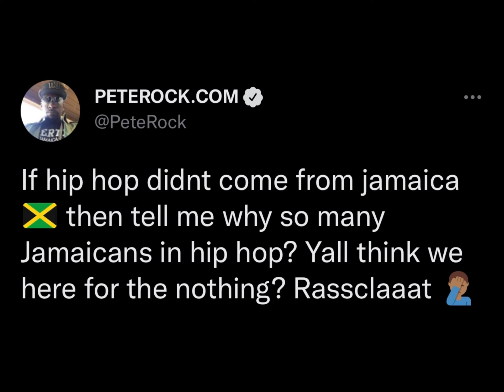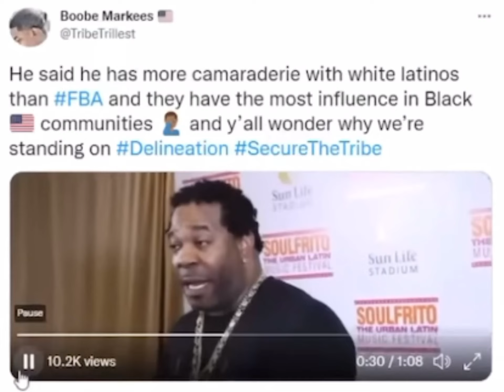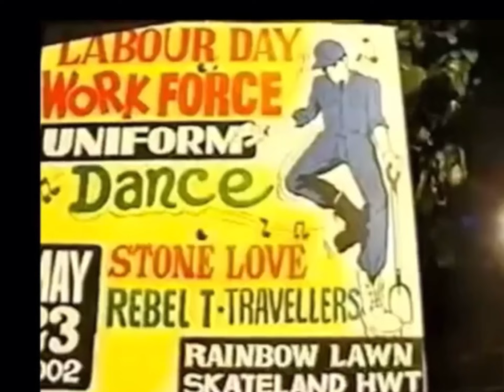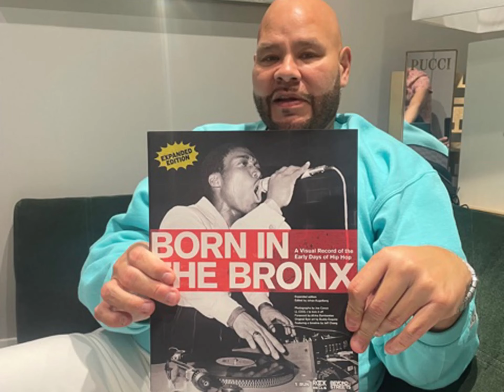Hip Hop Jamaican and Puerto Rican Foundation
NORTH AMERICAN NEGRO NATION

So called FBA (Foundational Black Americans) meaning ABORIGINAL, INDIGENOUS and FOUNDATIONAL NEGROS.

An Italian explorer, Giovanni da Verrazzano, wrote a description in 1524 of the "Carolina
Indians" he encountered. He wrote, "The complexion of the Carolina Indians is black, not much different from that of the Ethiopians.

In 17th-century colonial America, the term Negro had been also, according to one historian, used to describe Native Americans.

The Ancient Romans had two words for black: ater was a flat, dull black, while niger was a brilliant, saturated black. Ater has vanished from the vocabulary, but niger was the source of the country name Nigeria and the English word Negro.

The word "Shine" was a term for a Black person (Negro). The word black comes from Old English blæc meaning to shine.